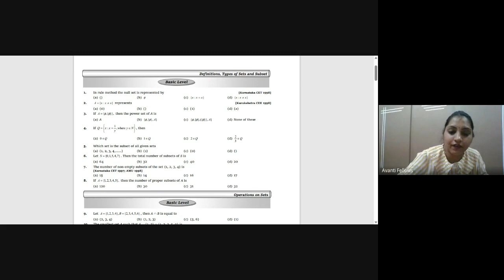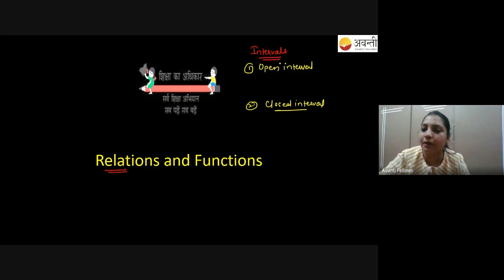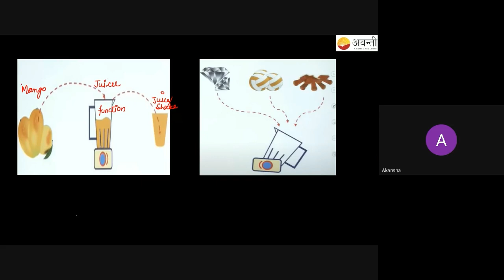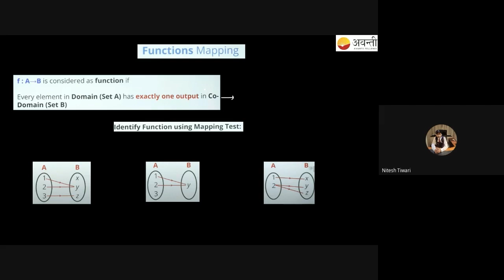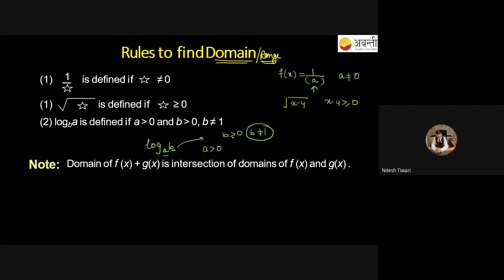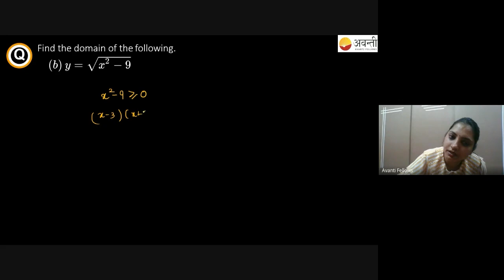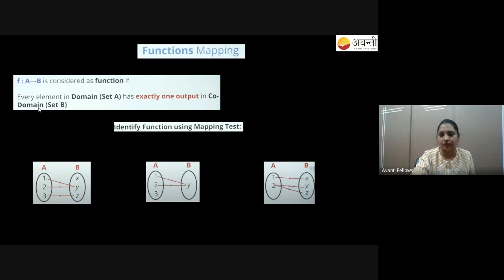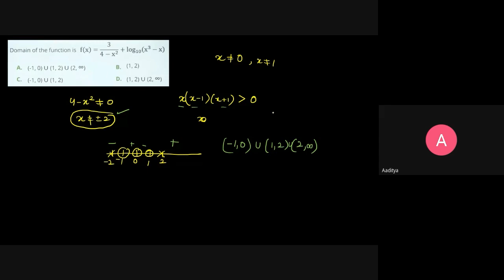Functions Intro and Domain | 11th Math | 18th April 2023